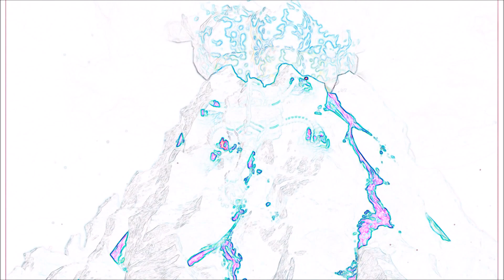The Legend of Zelda: Breath of the Wild – Part 28 – Devine Beast Vah Rudania (Switch) – TPAG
The Legend of Zelda: Breath of the Wild – Part 28 – Devine Beast Vah Rudania (Nintendo Switch) – TPAG

Link awakens from a deep sleep and a mysterious voice guides him to discover what has become of the ruined Kingdom of Hyrule. Link meets an Old Man and learns from him that 100 years prior, a great evil known as the Calamity Ganon rose up and laid waste to Hyrule. Unable to be defeated, it was sealed within Hyrule Castle while the ruins of the land were ravaged by nature over time. Although trapped, the Calamity Ganon has grown in power, and Link must defeat it before it breaks free and destroys the world.